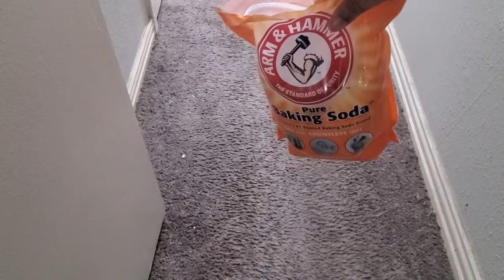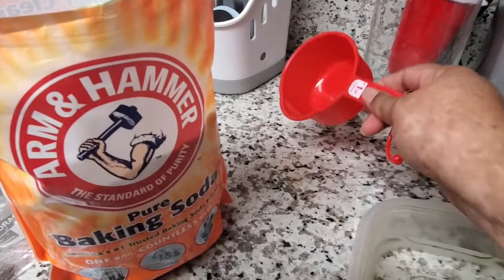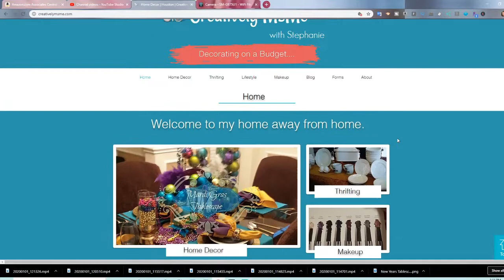10 Hacks with Baking Soda | Clean with Me | Health Home Hacks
10 Hacks with Baking Soda | Clean with Me | Health Home Hacks In this video I'm going to show you how to clean with baking soda . I hope you enjoy this video. See you soon on another video.

You can also find me at:
             YouTube Music
Equipment I’m Using:
💠 Voice over Microphone: Blue Microphones Snowball ICE